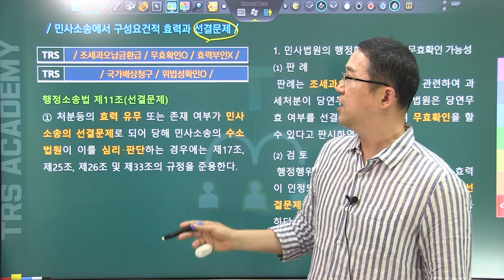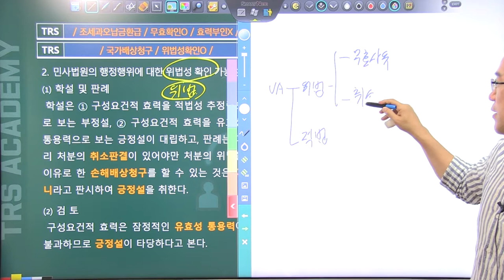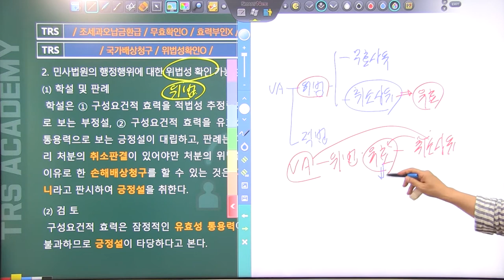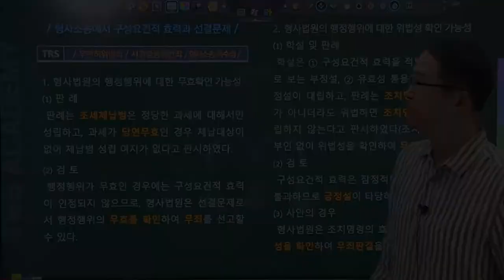#61 민사소송에서 구성요건적 효력과 선결문제